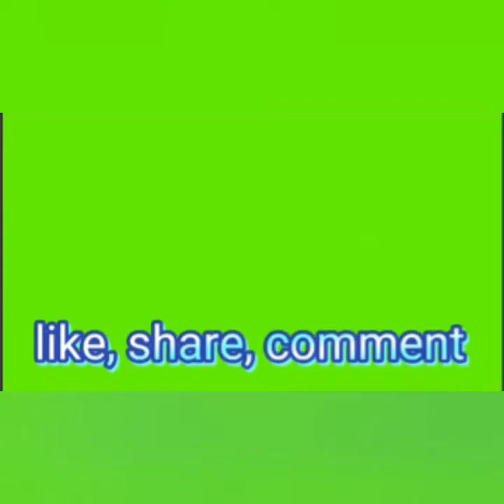MY BIRTHDAY GREATINGS COMPILATION FROM FRIENDS AND MY SISTER[happybirthday self]